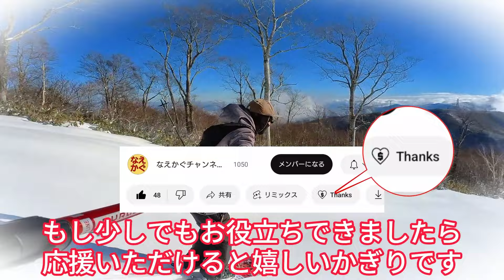【スキー場内で雪崩】コース外・バックカントリーは要警戒【湯沢は危険な状態】シャバ雪の苗場かぐらスキー場 2024/02/17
白馬で全層雪崩があったそうですが、苗場スキー場内でも雪崩の跡が。コース外ですがゲレンデの超近くです、高温と雨でやられたか警戒が必要。本日はアイスバーンからの全山シャバ雪のゲレンデ春コンディション、明日以降も同様の状況なので十分に気をつけてください。特にかぐらバックカントリーは要注意。

パウダーレポートやゲレンデ状況をほぼ毎日お届け